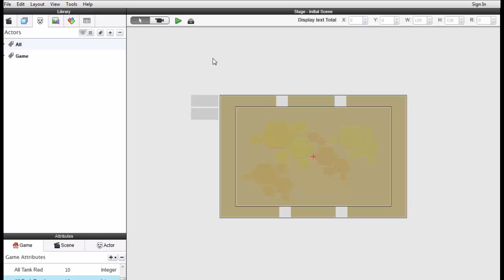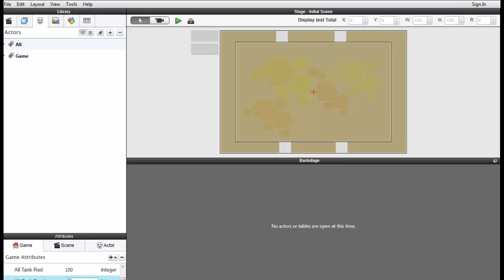Tank target AI